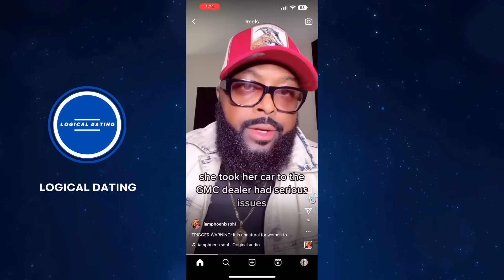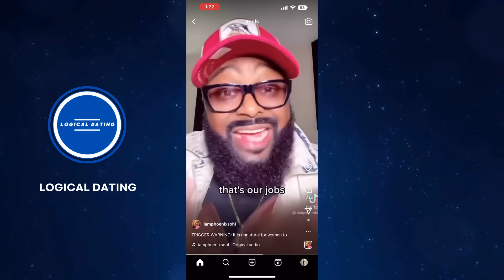Women Are QUITTING Their Jobs | Tired Of Working | NO Longer A Feminist | Women Hitting The Wall 1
Here on Logical Dating 101 Reactions, I observe the unfortunate instances where many modern women are hitting the wall hard! It literally doesn't matter if you are a strong independent woman, a boss babe, in your soft girl era, pretty girl era, Taylor Swift Era! Many modern women have been watching too much TV and are now understanding that it hasn't served them well. As they age, Modern Women regret not finding a man sooner. You'll likely see many modern women crying on the internet about this.